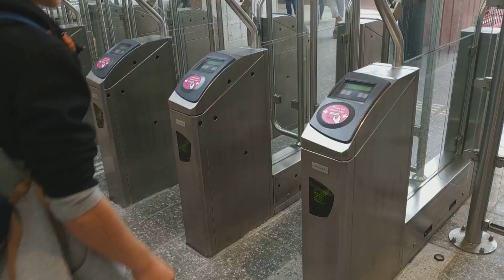Tokyo on a Shoestring: Budget Backpacker's Guide 2024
Explore Tokyo without breaking the bank! Discover affordable accommodation ($10-$20), cheap eats ($5-$10), and free attractions in this budget backpacker's guide. Save money and experience the best of Tokyo!

Chapters

00:00:00 Tokyo on a Shoestring
00:00:38 Where to Rest Your Weary Head
00:01:25 Tokyo Without Breaking the Bank
00:02:10 A Gastronomical Adventure on a Budget
00:03:00 Transportation Tips and Tricks
00:03:56 Making the Most of Your Tokyo Adventure